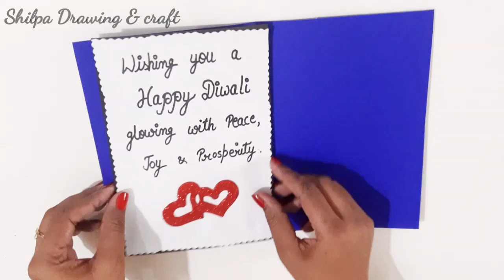DIY Diwali Greeting Card / Handmade Diwali card making ideas / How to make greeting card for Diwali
Hello friends

In this video we will learn how to make quick simple and easy beautiful handmade greeting card or gift for Diwali.

To make this Diwalicard you will need
1.coloring sheets
2.scissors
3.glue
4.beads